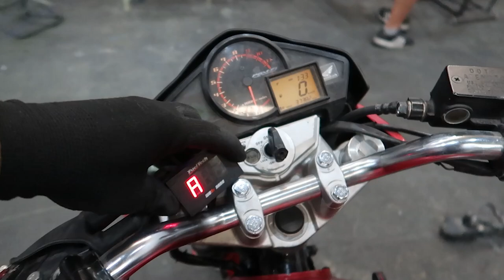CB 300 PISTÃO DE BMW R1200 504cc PRIMEIRA PARTIDA E JÁ DEU RUIM NO MOTOR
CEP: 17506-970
MARILÍA - SP

👇QUER PREPARAR SUA MOTO? LIGUE JÁ!👇

📞 CONTATO PROFISSIONAL